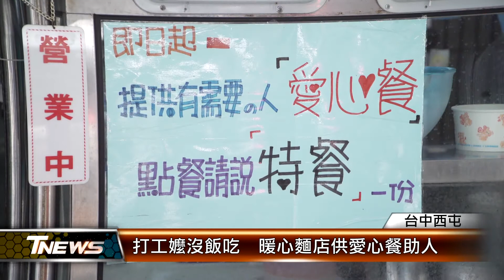打工嬤沒飯吃 暖心麵店供愛心餐助人 │T-NEWS聯播網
來看西屯區這家暖心麵店，幾年前一位經濟困難的打工阿嬤，在打烊時來問、能否給東西吃，隔天領薪水再來付錢，讓老闆感觸良多，決定開始提供愛心餐助人，儘管有三個小孩要養、生意也受疫情影響掉了三成，仍堅持供餐幫助生活困苦的人。